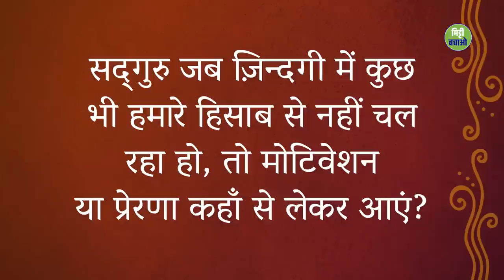हमेशा inspired कैसे रहें? | Sadhguru Hindi